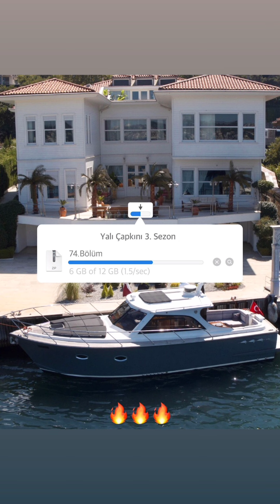Yalı Çapkını 75.Bölüm kamera arkası ilk görüntüler geldi